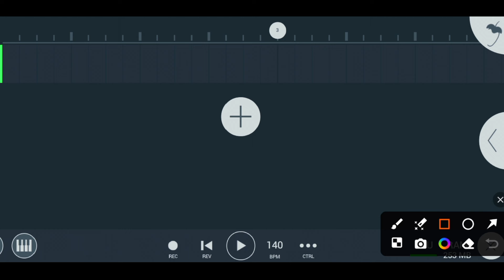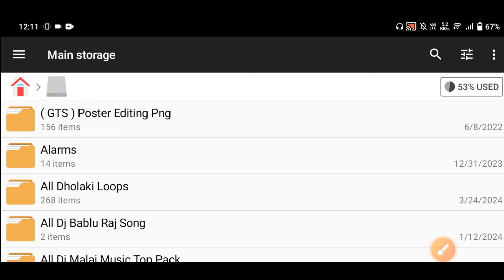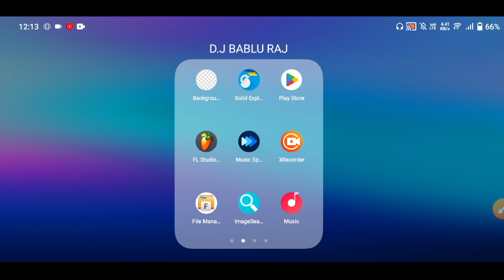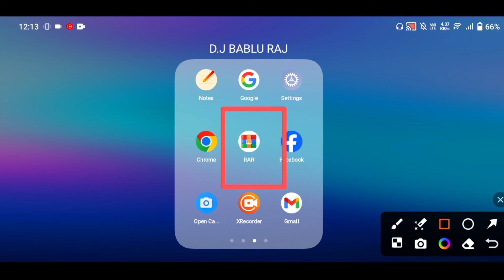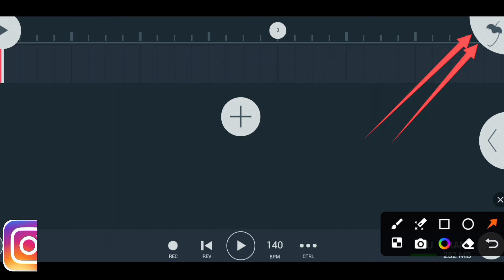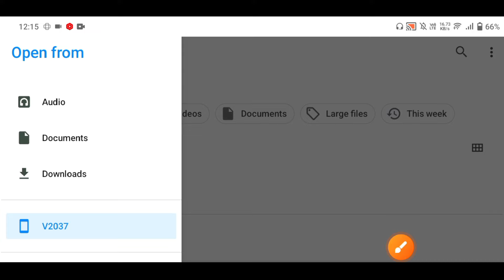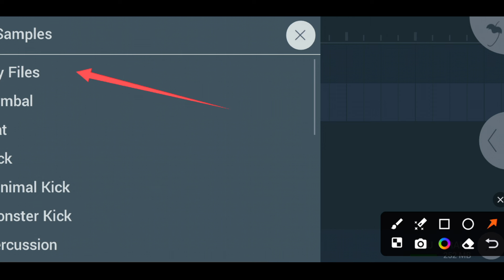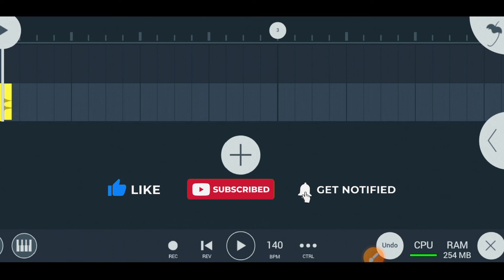fl studio mobile me sample kaise add kare || fl studio mobile me song kaise add kare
⦿ ➼ Pʟᴇᴀsᴇ Lɪᴋᴇ
⦿ ➼ Sʜᴀʀᴇ
⦿ ➼ Sᴜʙsᴄʀɪʙᴇ
⦿ ➼ Aɴᴅ Sᴜᴘᴘᴏʀᴛ..